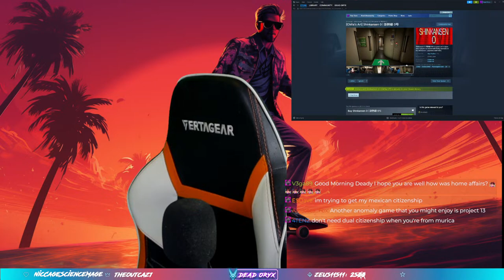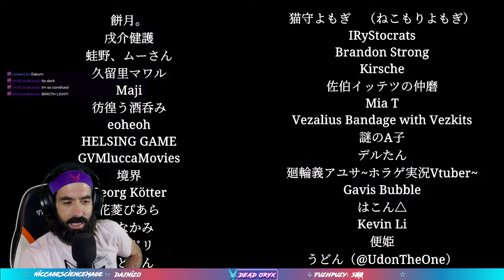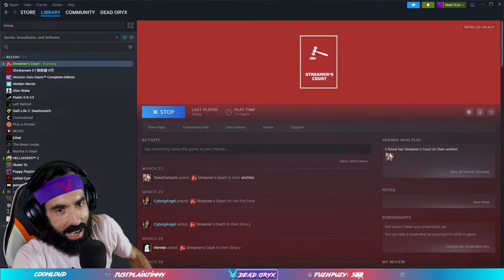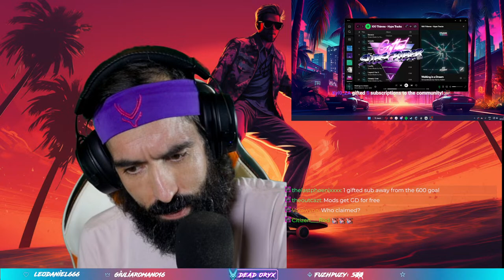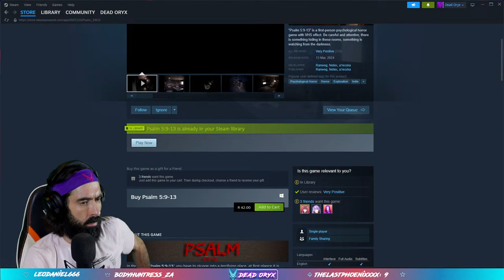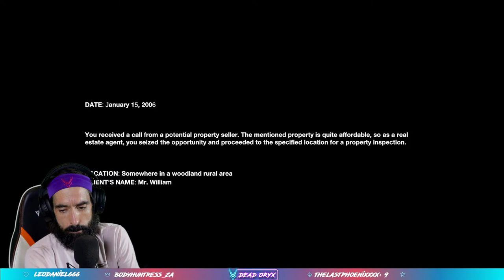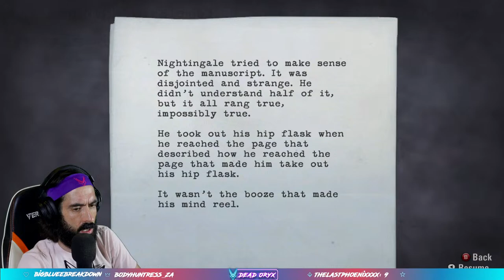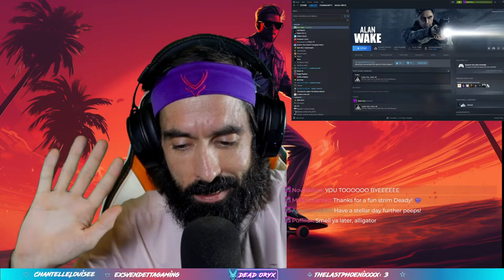🔴DEAD ORYX LIVE | SHINKANSEN 0👻 ~ TRIVIA❔~ MORE HORROR GAMES👻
My name is Dead Oryx.
Full time  streamer📺 | Variety Gamer🔫 | The Herd🦌

📅schedule📅

Monday - Thursday:
10pm ➡ 5am pst🗽
5pm ➡ 12pm act🦘
8am ➡ 3pm SAST🦁

📡 Social Media 📡